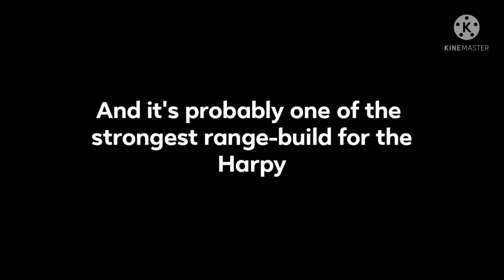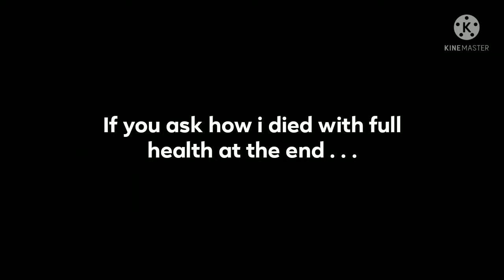War Robots | Harpy w/ Skadi & Hel | 600m Freezing Firestorm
This was suppose to come out few days ago after the homing machineguns video, but i have been a (busy) lazy boi so . . .

The Harpy w/ Skadi & Hel, probably one of the strongest range build for this robot. The other one is maybe Scorcher & Incinerator, i like that build alot though

That's all

Like & sub

Bye